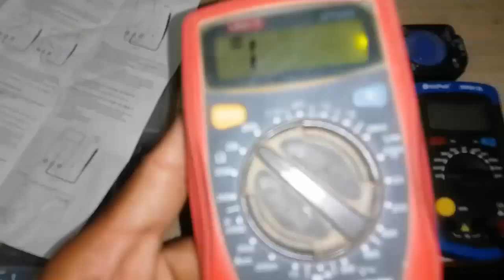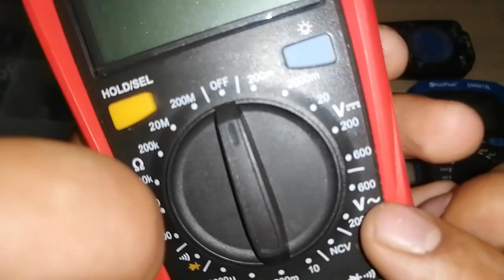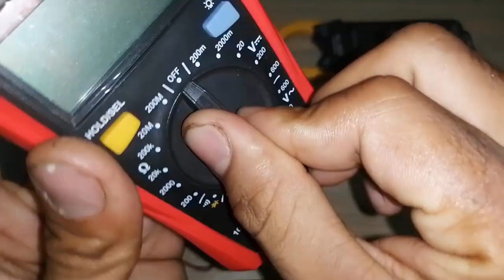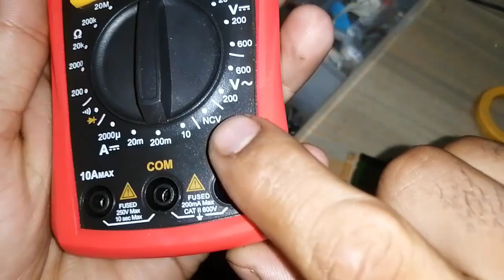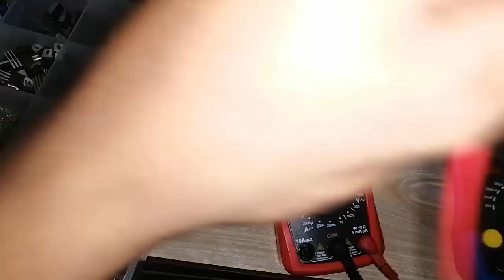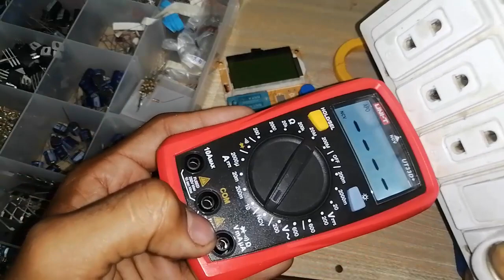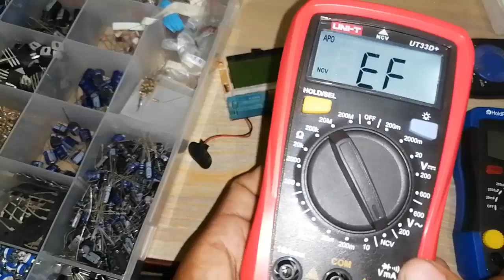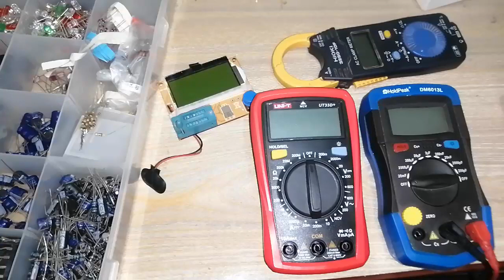Uni-T ut33D+ Digital NCV Multimeter Review (Urdu/Hindi)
This video is about the uni t ut33d+ ncv digital multi meter and how to use the uni t multi meter in Urdu/Hindi.